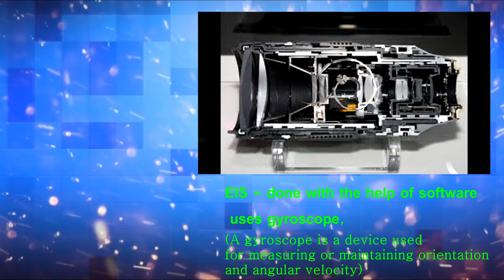SUPER STEADY OIS EXPLAINED | SUPER STEADY OIS VS SUPER STEADY MODE | SAMSUNG S & NOTE SERIES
hello guys this video explains SUPER STEADY OIS | SUPER STEADY OIS VS SUPER STEADY MODE OF SAMSUNG S & NOTE SERIES,

samsung has been launching a lot of new camera features in their flagship devcies, and some of them are samsung super steady ois and samsung super steady mode  , the video explains the difference and what is new in their super steady ois and super steady mode, and how much do they differ in day to to day usage

hello दोस्तों इस वीडियो में बताया गया SUPER STEADY OIS | सैमसंग एस एंड नोट श्रृंखला के सुपर स्टील के प्रमुख सुपर मोड,
सैमसंग अपने प्रमुख भक्तों में कई नए कैमरा फीचर लॉन्च कर रहा है, और उनमें से कुछ सैमसंग सुपर स्थिर ओएस और सैमसंग सुपर स्थिर मोड हैं, वीडियो अंतर बताता है और उनके सुपर स्थिर ओएस और सुपर स्थिर मोड में नया क्या है, और वे दिन-प्रतिदिन के उपयोग में कितने भिन्न हैं
इस वीडियो में सुपर स्टेबल ओइस का अर्थ भी शामिल है, सुपर स्टेबल ओइस क्या है, सुपर स्टेबल ओइस किस तरह ओइस और ईआईएस से अलग है, सुपर स्टेबल मोड क्या है, कैसे सुपर स्टेबल मोड ईआईएस से अलग है, सुपर स्टेबल मोड कैसे काम करता है, सुपर स्थिर ois कैसे काम करता है, सुपर स्थिर ois से कितना अलग है, क्या ois की तुलना में सुपर स्थिर मोड बेहतर है? सुपर स्थिर ओएस की तुलना में सुपर स्थिर ओएस है, किस परिदृश्य में सुपर ओएस का उपयोग करना चाहिए, और किस परिदृश्य में सुपर स्थिर मोड का उपयोग करना चाहिए? सुपर स्टेबल ओइस कितना अच्छा है, सुपर स्टेबल मोड कितना अच्छा है, स्मार्टफ़ोन में फोटोग्राफी में कितना सॉफ्टवेयर और A.I अच्छा है, फोटोग्राफी के लिए कितना सॉफ्टवेयर बेहतर है।